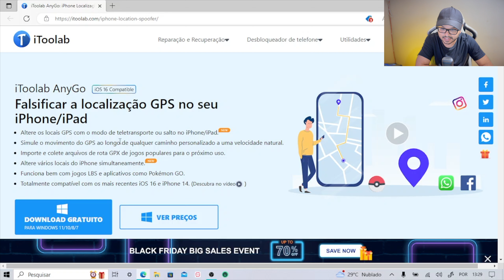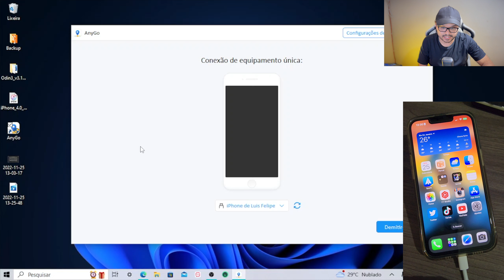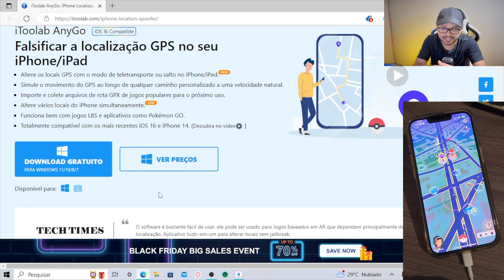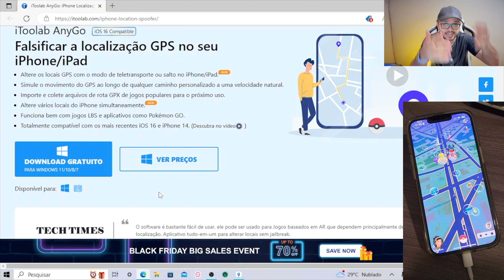COMO MUDAR SUA LOCALIZAÇÃO COM 1 CLICK SEM SAIR DE CASA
No video de hoje falando sobre um programa muito maneiro que pode te levar para qualquer lugar no planeta sem sair de casa e você pode mudar sua localização instantaneamente com um click, jogar Pokemon Go e muito mais, se gostou do video deixa o like e se inscreva no canal 😎🤙🏻 tmj

📩 EMAIL PARA EMPRESAS